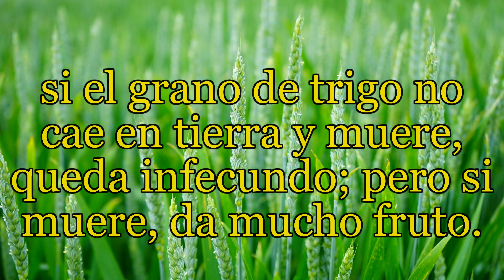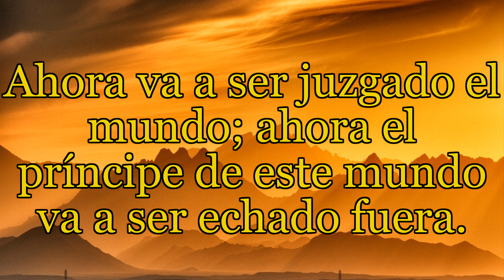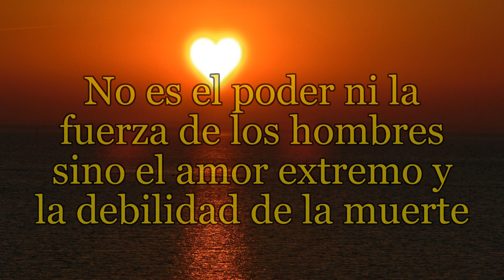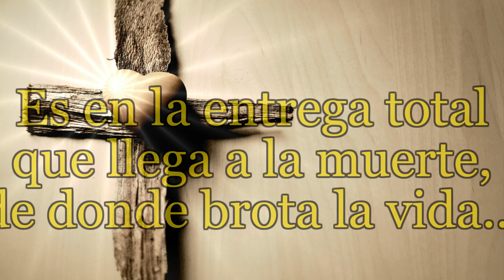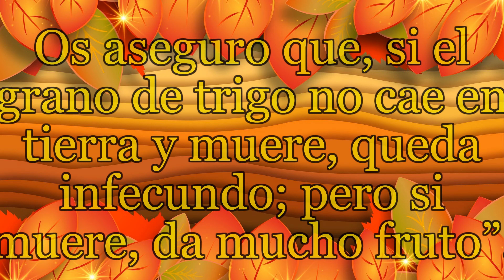Reflexión desde el Evangelio de hoy con un texto de Teresa de Lisieux, Domingo 17 de marzo 2024